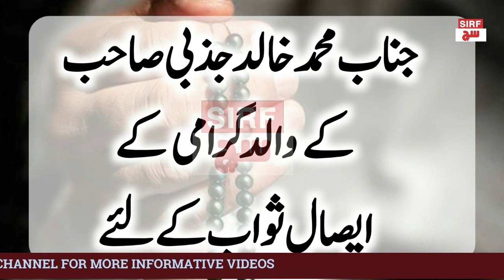Hazrat Abdulmuttalib ka khawab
Huzoor sallal hu alehe wa alehe wassalam ne ek khawab daikha us khawab ki tabeer kia hui or bad main khawab sach kesy hua or us k islam main kia asrat thy.

Our channel sirf sach have all original material it is collected from orginal sources myself its not fake and not stolen from other youtube videos..
we, in this channel sirf sach provide information about islamic,scientific,and world wide matters..